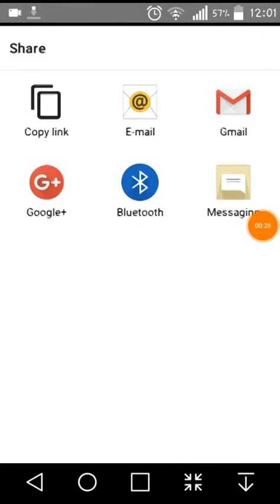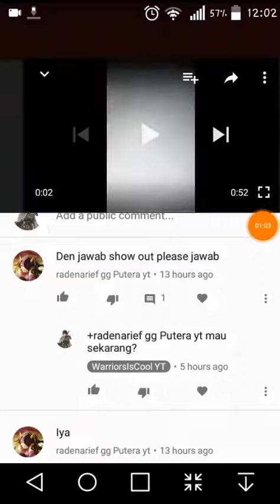How to DOWNLOAD LINKS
Hi  plz enjoy this vid n byeee